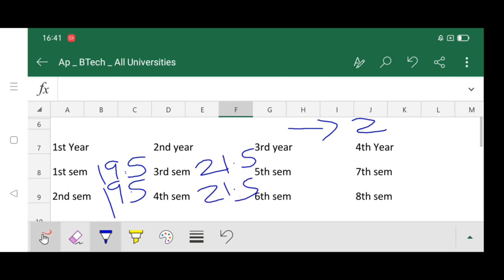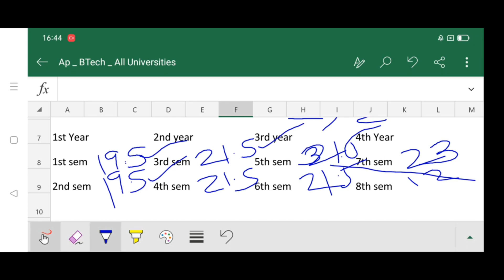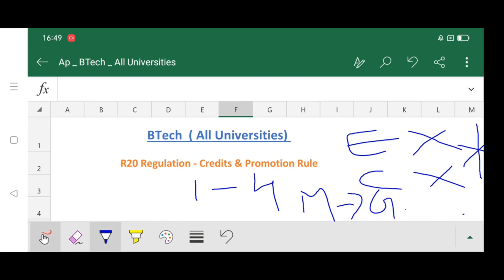JNTUK & JNTUA BTech 1st year to 4th year credit points & promotion rules|క్రెడిట్స్ లేకపోతే?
Jntua BTech 1st year to 2nd year promotion rules,
Jntua BTech 2nd year to 3rd year promotion rules,
Jntua BTech 3rd year to 4th year promotion rules,
Jntuk BTech 1st year credit points,
Jntuk BTech 2nd year credit points,
Jntuk BTech 3rd year credit points,
Jntuk BTech 1st year to 2nd year promotion rules,
Jntuk BTech 2nd year to 3rd year promotion rules,
Jntuk BTech 3rd year to 4th year promotion rules,